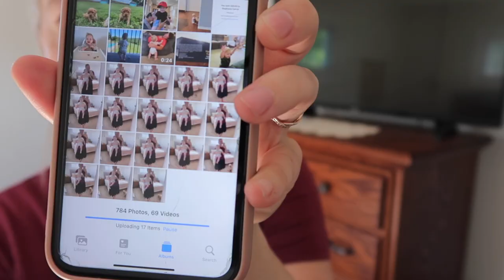Small Clothing Haul || Channel Update || New Coffee Maker || VLOG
I hope you enjoyed today's video! Below are some links you might enjoy as well!

Valerie A Keim
Applecreek, OH 44606

My New Coffee Maker

My Fetch Rewards Code: KHPT7 (Scan your receipts and earn points! Once you have enough points, trade them in for gift cards! It's free by the way!:)